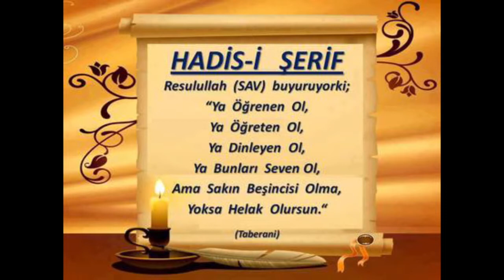100) Riyâzu's Sâlihîn - Hadîs- Molla Selahaddin Atalay - Huzur Medreseleri